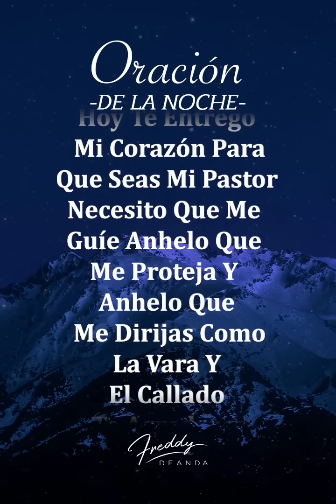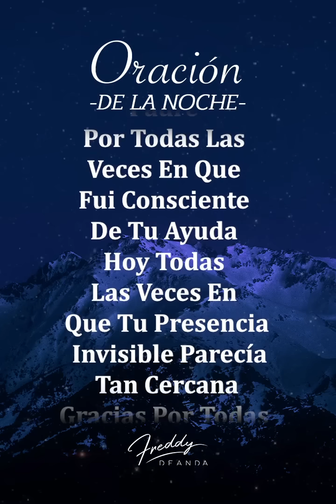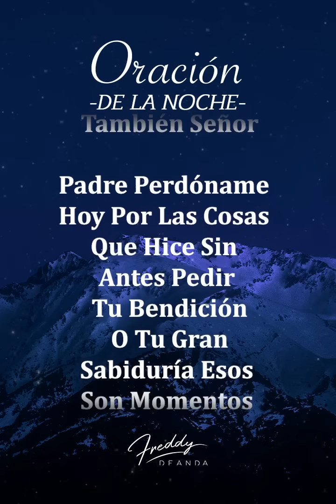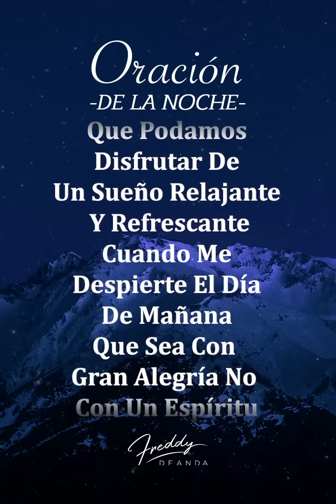Oración de la noche